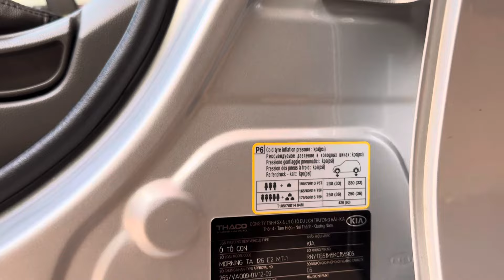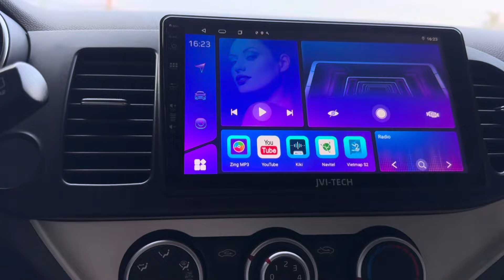Tiếp tục 50 triệu góp - kia moning 2019 chủ chùm mền | ô tô quang chung lâm đồng